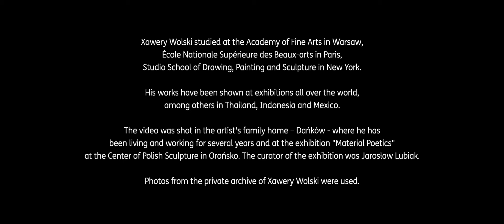Xawery Wolski Artist / Short documentary of his Art Foundation in Dankow, Poland.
This video was produced and made by Ergo Hestia.